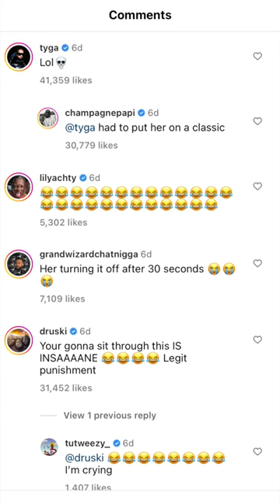Drake DISSED Tyga In His Latest Interview.. 😭